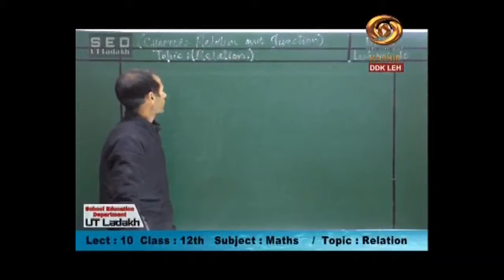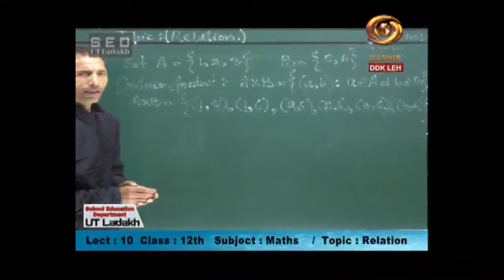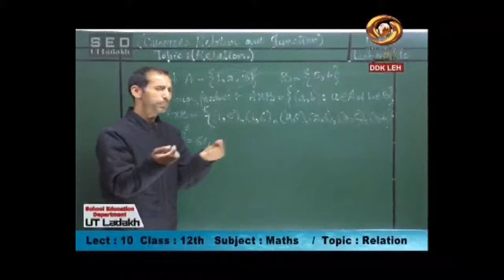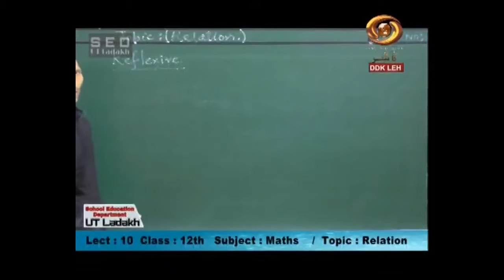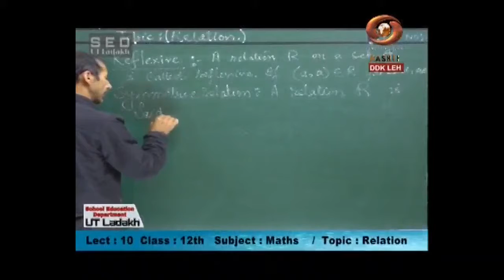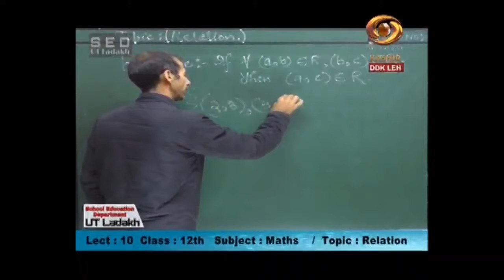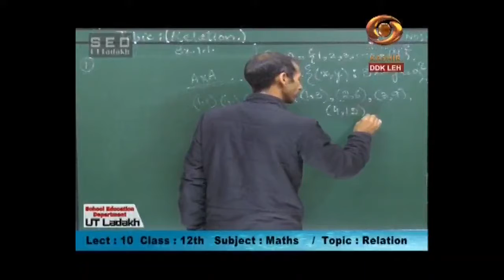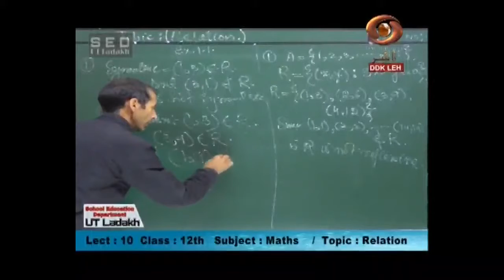Tele Class (Ladakhi) : Relation,Maths-Class-12th | 14/09/2020